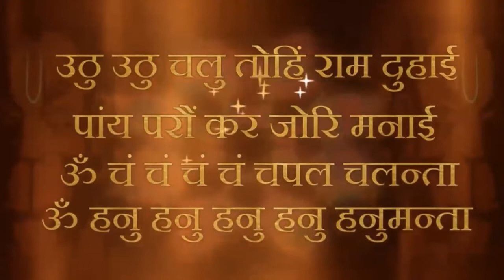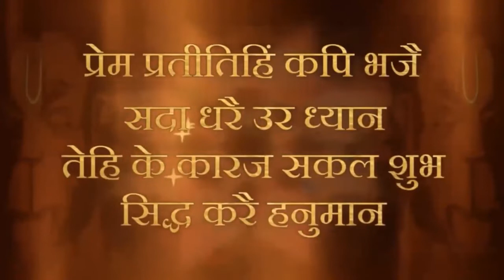Spread auspiciousness of Shri Ganesha through Sahajayoga | 10 Sep 2022